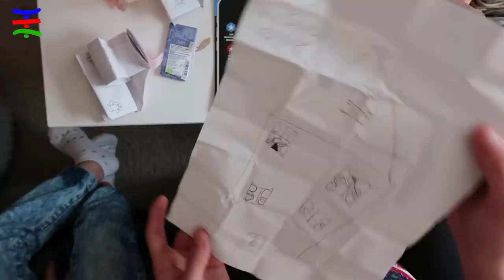NOCH MEHR Geschenke für MAX von Lulu & Leon - Family and Fun 😁 TipTapTube Family 👨‍👩‍👦‍👦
Lulu & Leon kommen uns besuchen und bringen Geschenke zu Max Geburtstag mit : )
TipTapTube 😁 Familienkanal 👨‍👩‍👦‍👦
YouTube Kanäle der Familie:
Unsere Ausrüstung
► Kameras:
► Stative:
► Beleuchtung:
Studio Leuchten 5500K
► Videobearbeitung:
Magix Video Deluxe 2017